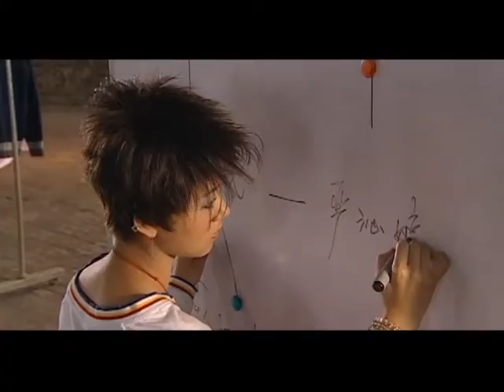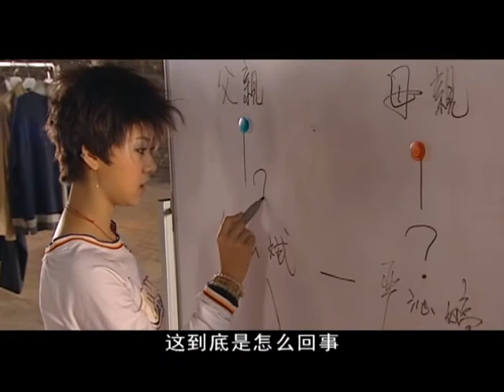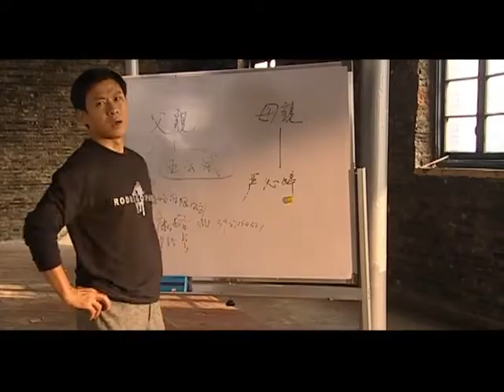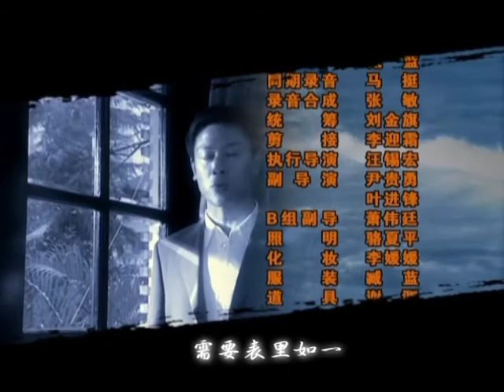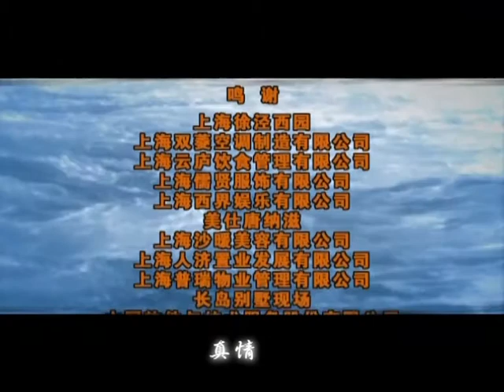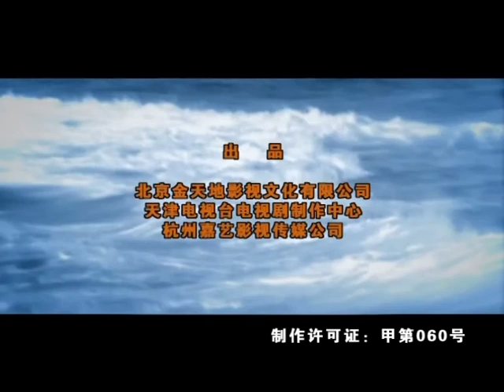《我的泪珠儿》08 错综复杂的母女情（原华、李小萌、胡亚捷、李鸣等主演）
导演：成浩
主演：原华、李小萌、胡亚捷、李鸣
集数：22集

剧情简介：
　　已近而立之年的严沁婷（原华 饰）从孤儿院抱回孤女泪珠儿收养，尽管对她百般呵护，但始终改不了她反叛的性格。若干年后，十九岁的泪珠儿（李小萌 饰）反对养母想把她打造成淑女的想法，行动做卧处处向男孩子看齐，并想方设法追寻自已的身世。严沁婷与上司谢怀朴一直保持着暧昧关系，这一点泪珠儿有所察觉，而她又暗恋着谢的儿子谢丹青，但因身份自卑不敢坦露心迹。在一次和丹青发生冲突后，泪珠儿一时冲动和儿时好友巴男发生了关系，并招致宫外孕，严沁婷没有过份责怪她，反而对她关心倍至。就在母女关系开始缓和之际，港商罗二出现了，他的到来使严沁婷陷入屈辱之中……